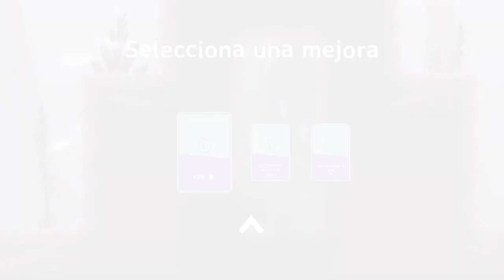Bruja de Piedra/Islets Cap. 16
En la podredumbre abandonada hay una bruja capaz de petrificar a todo ser vivo que se cruce en su camino.

ISLETS es un metroidvania desarrollado por Kyle Tompson y publicado por Armor Games Studios, se trata de un aspirante a guerrero llamado Iko que explora tierra y cielo con tal de reunir unas islas que están separadas